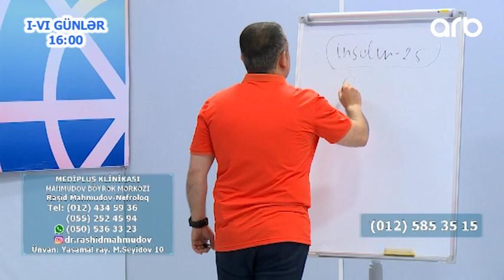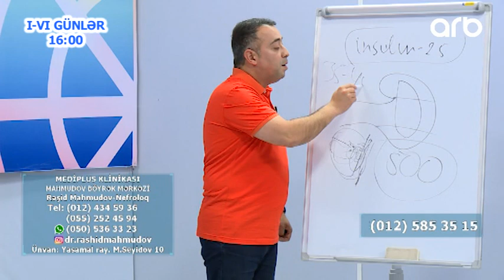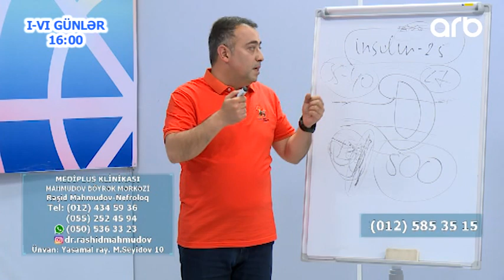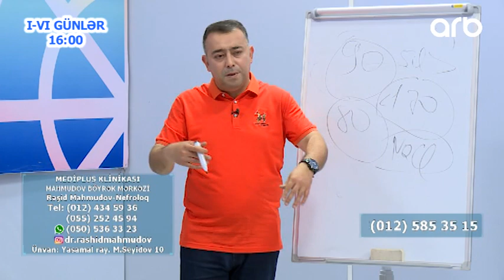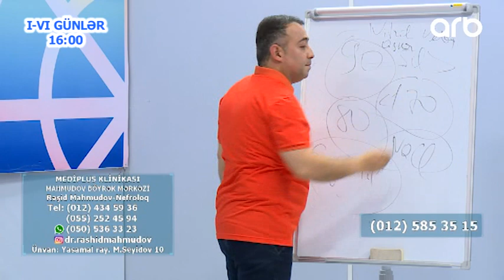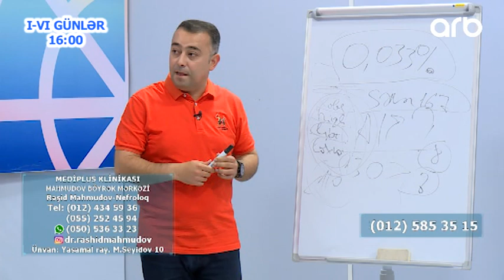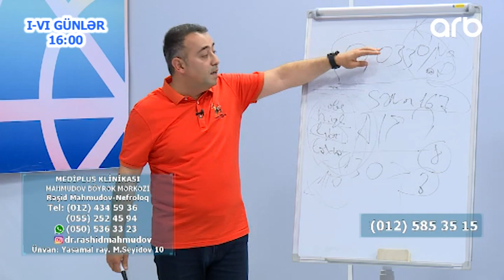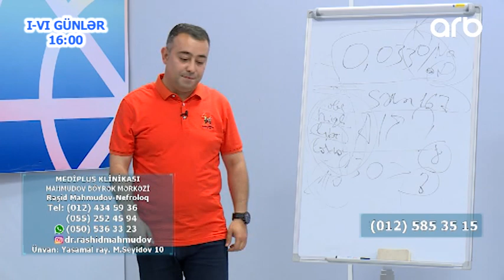İnsulinin artiqligi boyreye ziyandir - Reshid Mahmudov | Yashamaq Gozeldir